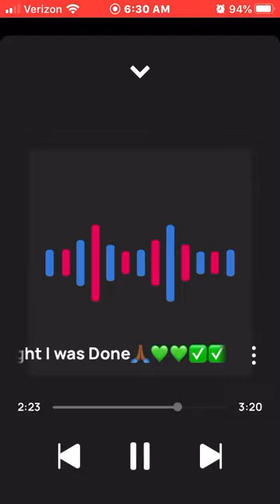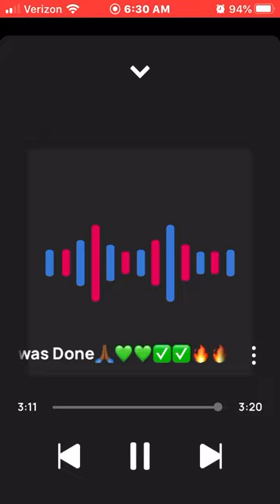King Solo You thought I was Done🙏🏾💚💚✅✅🔥🔥💯💯